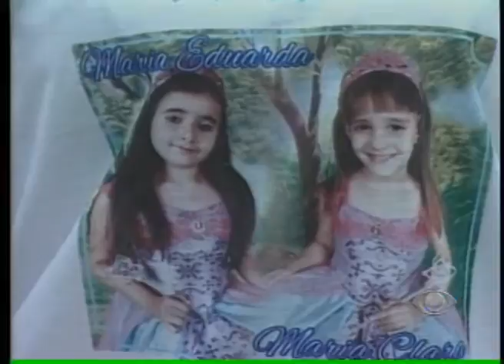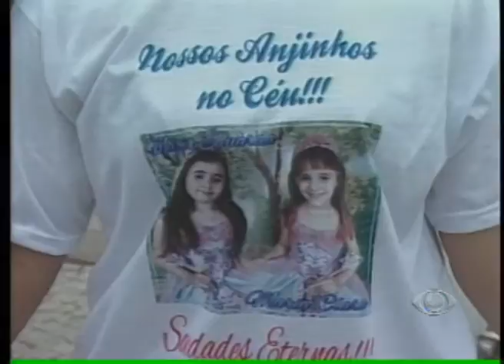BAND CIDADE 1ª EDIÇÃO 20 06 2012 PARTE 2